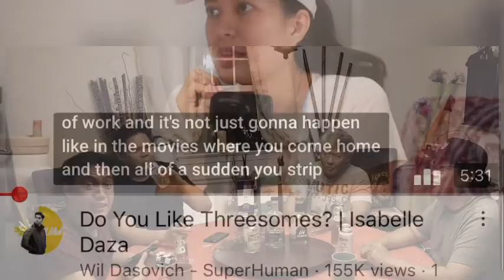Father’s Day Episode: Who’s Hotter, Filipina or American Ladies? Warning: For Guys Only!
Join us for another Table Talk as we discuss women. @Wil_Dasovich @IsabelleDaza @CallmeMadz @OfficialMissUniverse